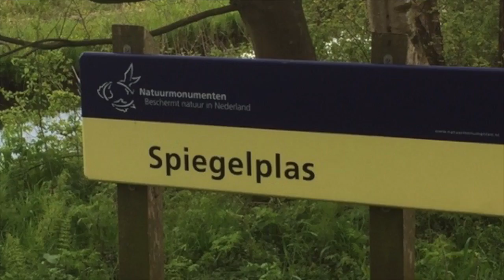150516 Spiegelplas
Deze video gaat over 150516 Spiegelplas